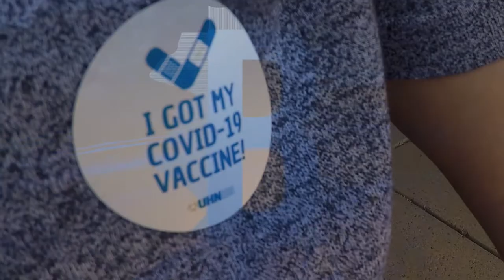We Got Vaccinated - Thank you Canada!